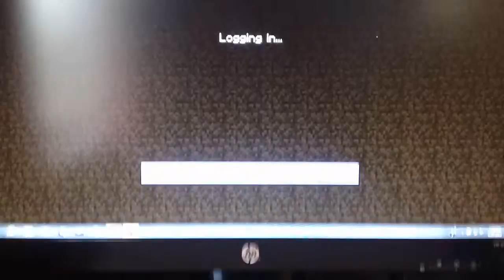Minecraft Walls EP.1 Iron Blazin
I leap into a walls server and strike a Iron mine but... but... but... WACKA WACKA WACKA WACKA!